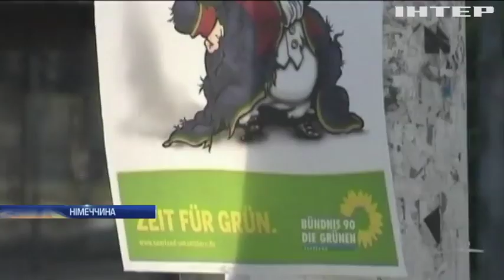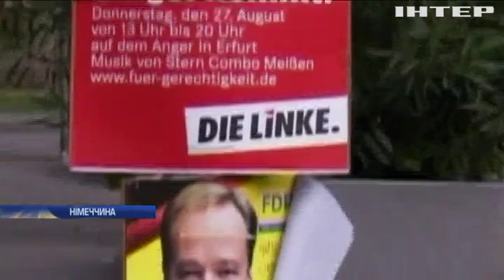Новости 7:00, выпуск за 23 сентября 2019 года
Дивіться у цьому випуску: У Польщі знайшли тіло зниклого українця. "Ласкаво просимо додому": виходцям із Тюрингії обіцяють гроші за роботу на батьківщині. Кропивницький відсвяткував день народження руханкою.